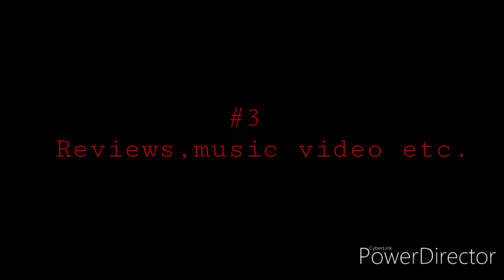Changes that will happen if Lucy does not return